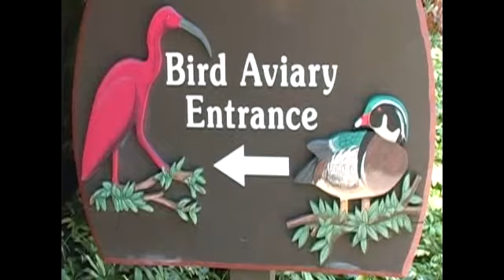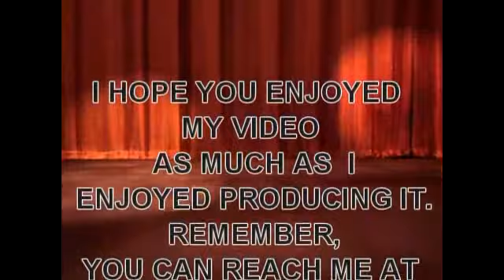BIRD AVARY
BUSCH GARDENS-AVIRY